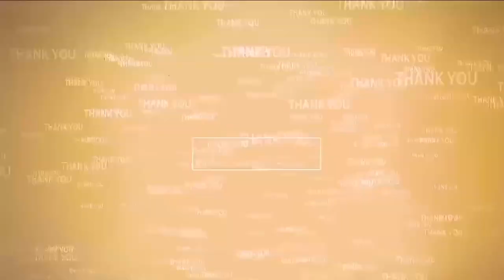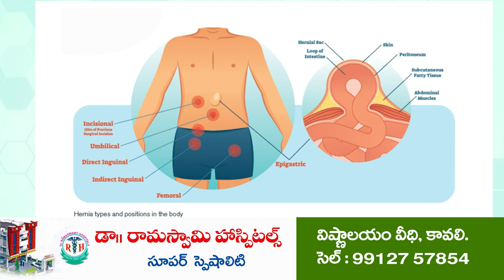ఆర్డీవో గారు సంస్కారం తెలుసుకోవాలి...! Pasupuleti Sudhakar vs Kavali RDO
- ప్రజా సమస్యలు చెప్పేందుకు వెళితే నిలబెట్టి మాట్లాడడం బాధాకరం
- గ్రావెల్ అక్రమ తరలింపు నాకు సంబంధం లేదనడం ఆర్డీవోకు తగదు
- ఈ రోజు తప్పించుకోవచ్చు... ప్రజల నుంచి ఎవరూ తప్పించు కోలేరు
- కావలి ఆర్డీవో శీనా నాయక్ వ్యవహారశైలిపట్ల పసుపులేటి విస్మయం